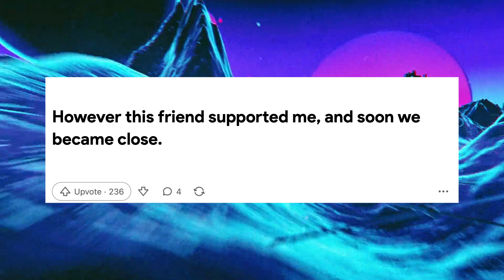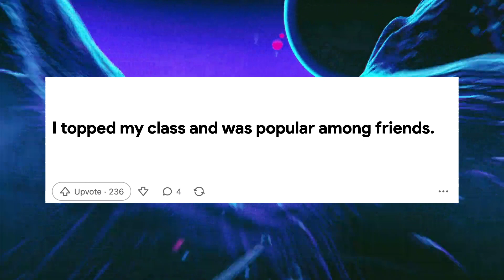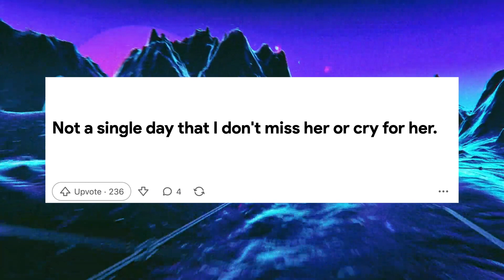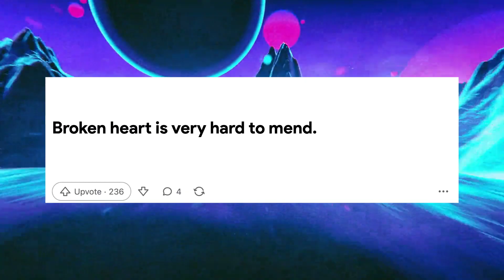Funny story｜2M+ views｜Is Young Love Worth the Heartbreak?